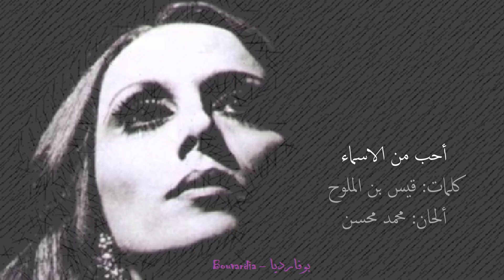فيروز - أحب من الاسماء | Fairouz - Uhibbo men al asmaa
● فيروز - أحب من الاسماء
● كلمات: قيس بن الملوح
● ألحان: محمد محسن
● تاريخ: 1999

أحبُ من الأسماءِ ما شابه أسمها و وافقهُ أو كانَ منهُ مُدانيا

أَعدُ الليالي ليلةً بعد ليلةٍ و قد عشتُ دهراً لا أعدُ اللياليَ

فيا ربِ سوي الحبَ بيني و بينها يكونُ كفافاً لا عليَ و لا ليَ

وقد يجمع الله الشتيتين بعدما يظُنانِ كلُ الظنِ أن لا تلاقيا